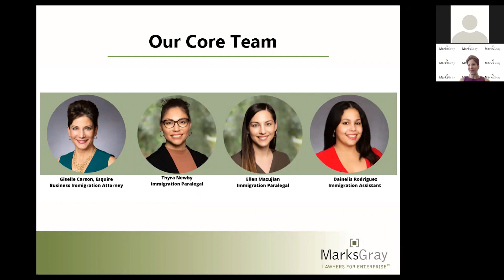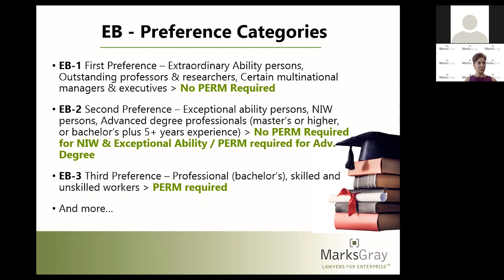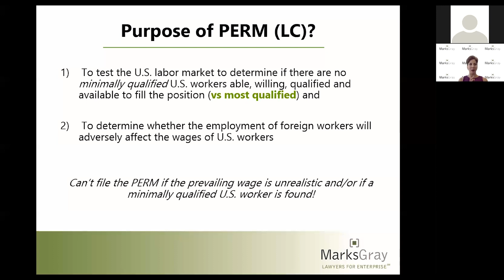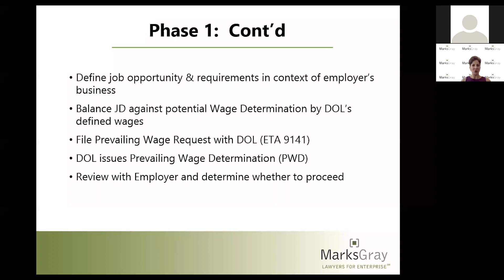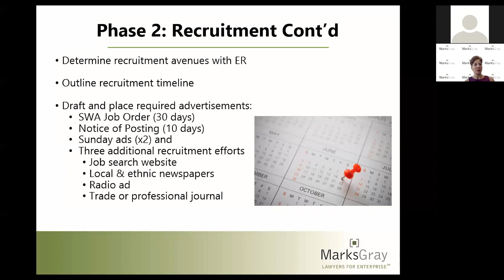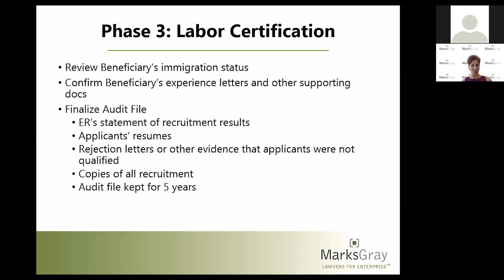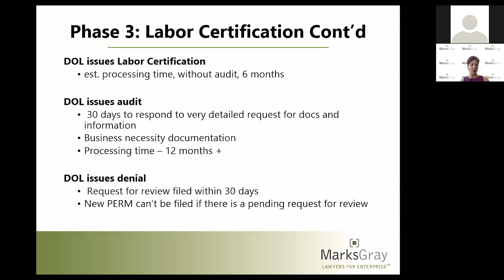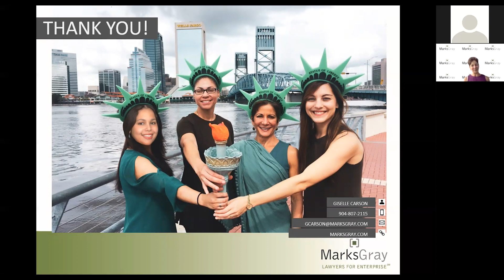The First Step of the EB Green Card Process: PERM (Labor Certification)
In this video, Marks Gray Immigration attorney Giselle Carson talks about the first step of the EB Green Card process.

0:00 Introduction and Green Card Process Background
16:46 Phase 1: Job Description & PWD
28:49 Phase 2: Recruitment
41:39 Phase 3: Labor Certification/ Perm
49:48 What Triggers Audits?